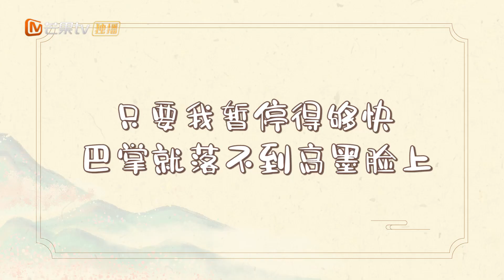【幕后花絮】周悦复仇驯夫时刻《云中谁寄锦书来 The Letter from the Cloud》【芒果TV青春剧场】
双面人生引发冤家错位，鬼马爱恋新奇探案！
《云中谁寄锦书来 The Letter from the Cloud》会员抢先看！首周连更5天，次周起每周六至周一18点！

剧情简介：
双面人生引发冤家错位，鬼马爱恋新奇探案！该剧讲述了生在太医世家的沈鱼欲为家族洗冤翻案，设局嫁入周府，后结识了齐璋、高墨两位胸怀大志的少年，四人联手探案，在一步步接近真相中卷起朝堂风云，也陷入情感纠葛的故事。

导演: 郭会中
编剧: 左曌阳
主演: 谢彬彬 / 吴佳怡 / 傅菁 / 张思帆 / 刘宥畅 /
类型: 喜剧 / 古装
制片国家/地区: 中国大陆
语言: 汉语普通话
集数: 24
单集片长: 45分钟